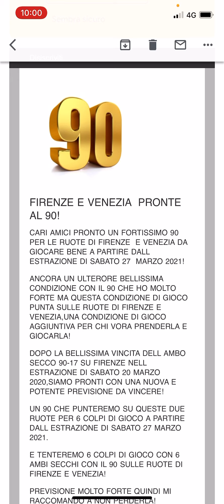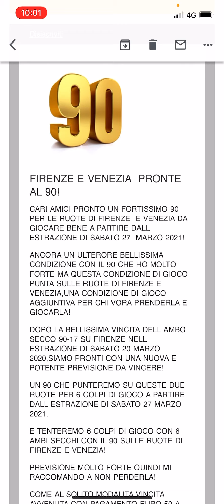FIRENZE E VENEZIA PRONTE AL 90!